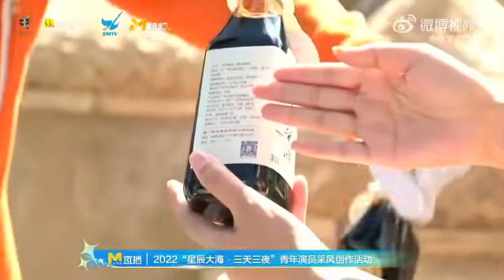中国电影报道 weibo update [11-11-22] Xing Zhaolin & Sauce Team tried mango dipping in soy sauce..🥭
2022 Starry Oceans Young Actor Selection Program
Star Sea Team members Lu Yuxiao, Hao Han, Xing Zhaolin and Yu Shasha experience the soy sauce brewing process in Gulongjiang Cultural Park. Let’s unlock the new meal of mango dipping soy sauce together, and they all said it was delicious. Let’s go and experience it! Our film life in the past decade#